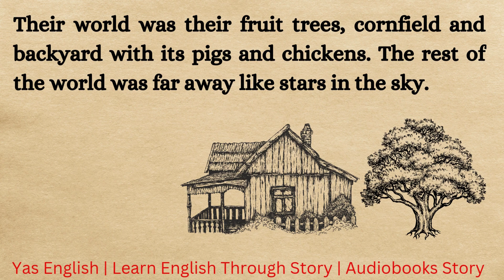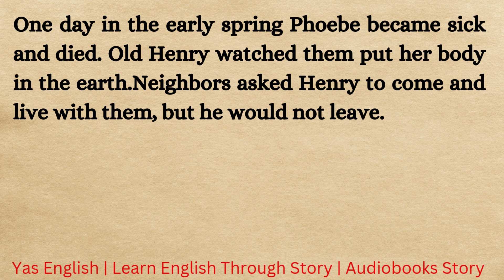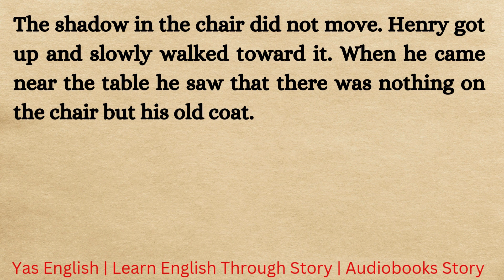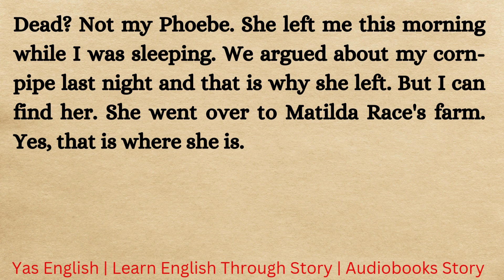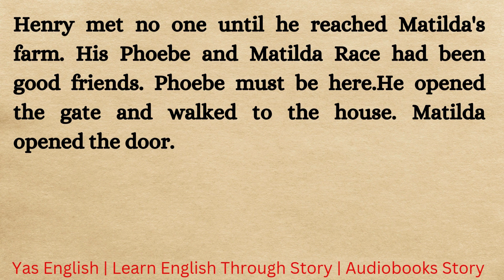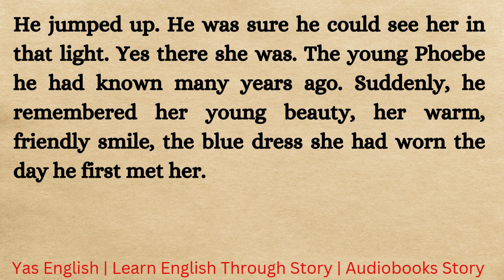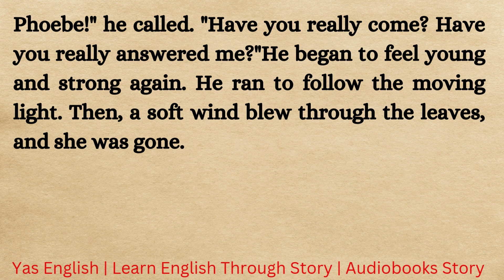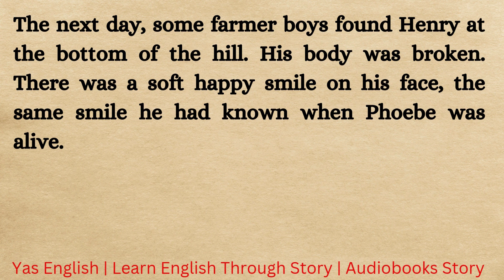Learn English Through Story Level 1 ⭐ | Improve Your English | Graded Reader 📚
Old Henry Belfsneider and his wife Phoebe loved one another the way people do who have lived together a long, long time. They were simple farm people. Their world was their fruit trees, cornfield and backyard with its pigs and chickens. The rest of the world was far away like stars in the sky.

Sometimes Henry worried about death. During his worries he would raise his old voice and say, "Phoebe, where is my corn-pipe? You're always taking things that belong to me."

"Now, you hush, Henry," his wife would say. "If you keep talking like that I will go away. And then what would you do? There is nobody to look after you. Your corn-pipe is on the table where you put it."